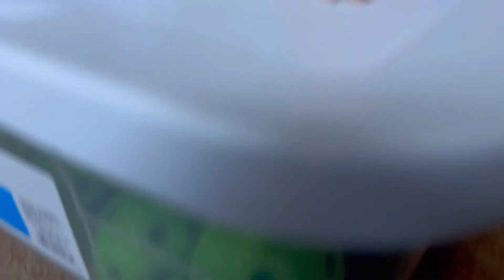Action Figure BATTLE ROYALE! 💥👊🏽